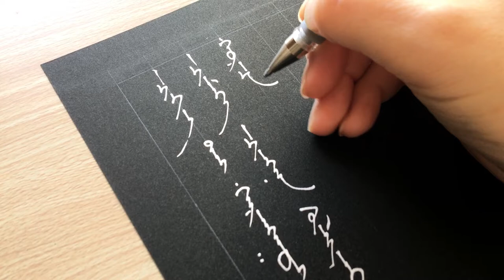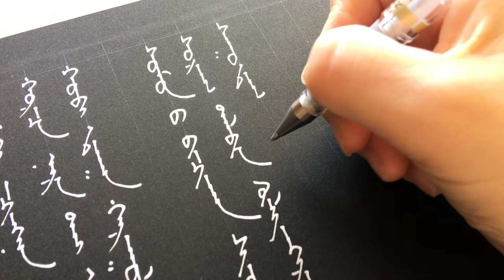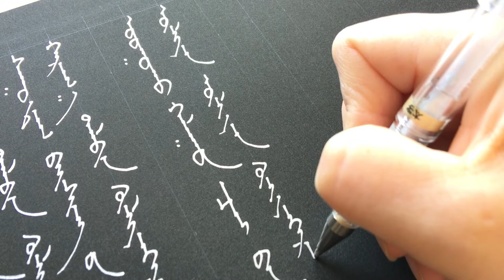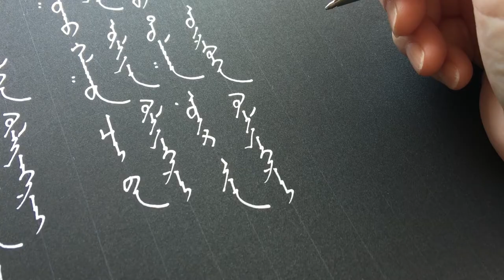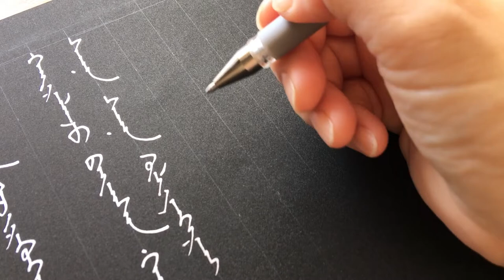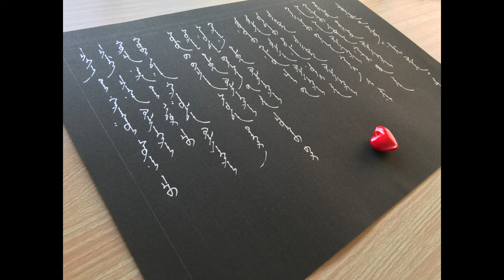ペン文字 楷書 Pen handwriting regular script